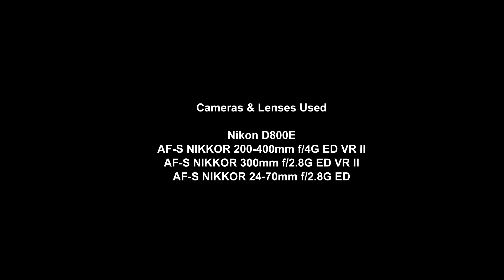The Departures- Delhi International Airport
A Short movie dedicated to the Delhi International Airport.

Special Thanks to:
DGCA, GMR, Apron Control & Nikon India for all the support.

Track:
- Wildlife Sceneries -